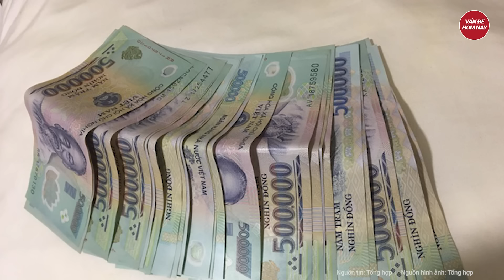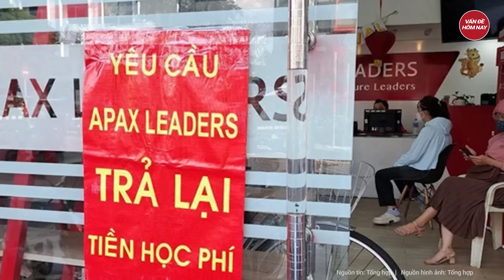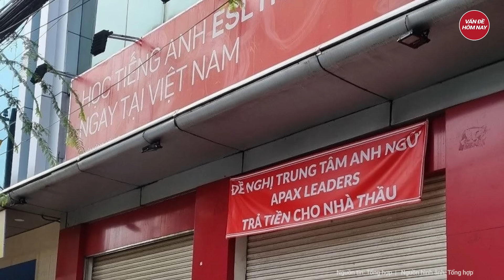Vì sao lực lượng công an bất ngờ phong tỏa khu vực nhà riêng Phó Bí thư tỉnh Vĩnh Phúc?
Tin tức mới nhất | Vì sao lực lượng công an bất ngờ phong tỏa khu vực nhà riêng Phó Bí thư tỉnh Vĩnh Phúc?
Chiều nay, 27-3, công an xuất hiện gần khu vực nhà riêng Phó Bí thư tỉnh Vĩnh Phúc Phạm Hoàng Anh.